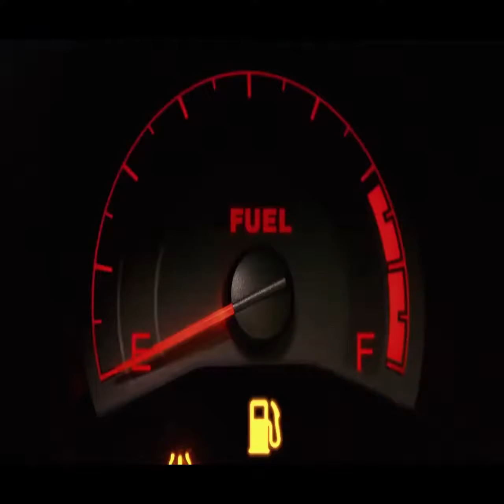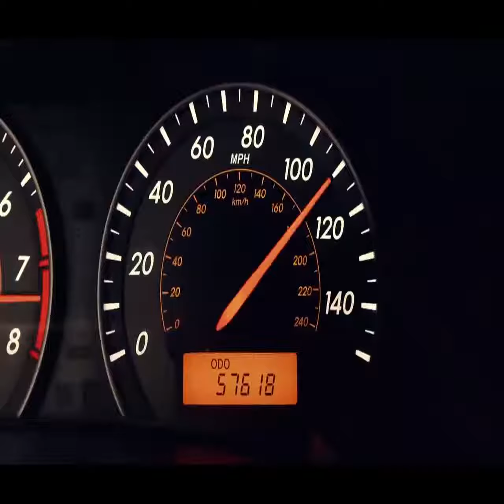كان الرجل الذي حصل للتو على رخصة قيادته يتسابق